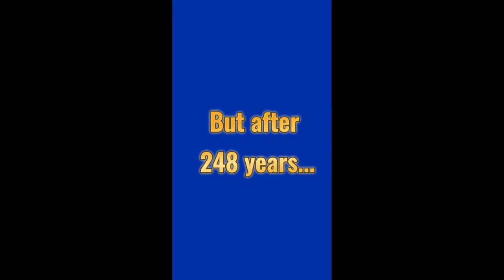U.S. Marines Can March! Sailors... Not So Much.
The Navy has been around for over 248 years, and we still cannot march to a beat!

🌴 We were once "Retired in Samar" but we are now "Living in the Pacific" enjoying a tropical island lifestyle from the Philippines to Guam. Come along as we travel back and forth sharing slices of life from the 🌴 Tropic Shade.™ I've spent over 19 years living in the Far East and the Western Pacific and I still have a firm grip on that spirit of adventure. No place can be called Paradise without the Beaches, Rainbows, Waterfalls, Fiestas, Sunsets, and Happy & Friendly Peoples! 😎 For more about us, check out our "Bio" on our home page.